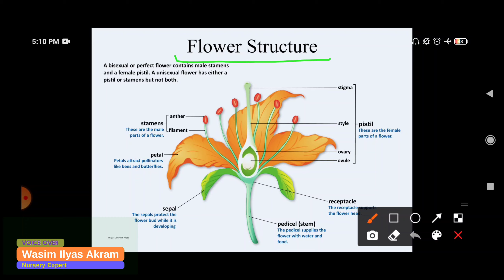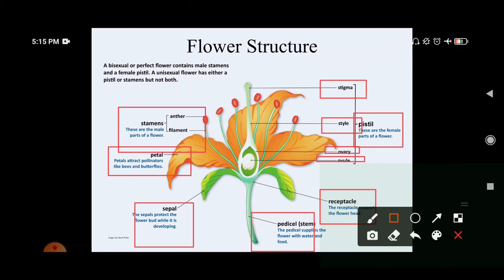Different Flower Parts | Unisexual and Bisexual | Pollination and Reproduction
👉 Different Flower Parts
👉 Unisexual and Bisexual Flowers
👉 Male and Female Parts
👉 Pollination Process
👉 Reproduction Process

👉Phosphorus- Role & Importance in Plants | Part- 01 | पौधों में फास्फोरस की कमी के लक्षण और महत्व